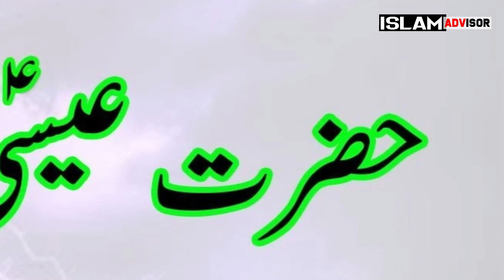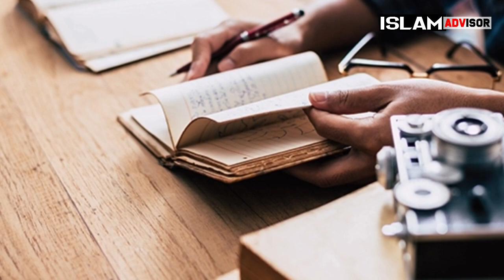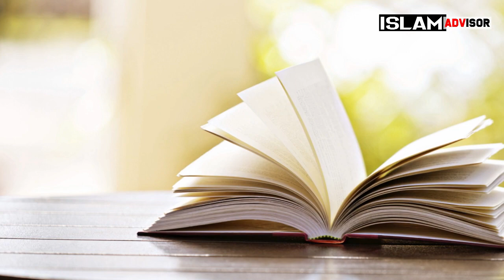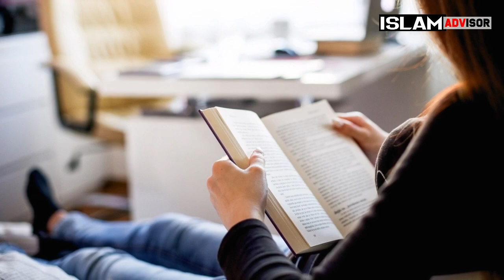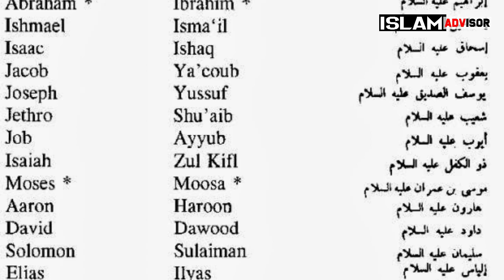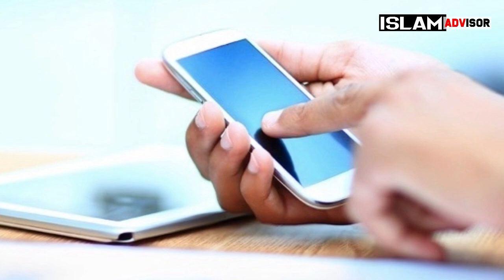Imran Khan Talk About Hazrat Isa (AS) | Islam Advisor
Assalam o Alikum!  Imran Khan Talk About Hazrat Isa (AS) | Islam Advisor